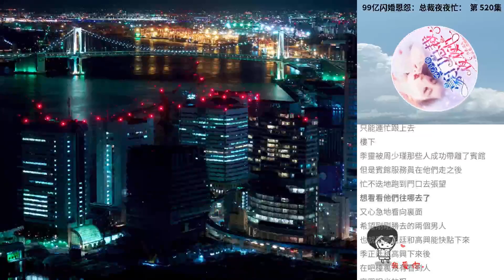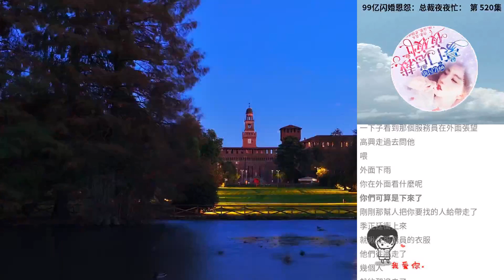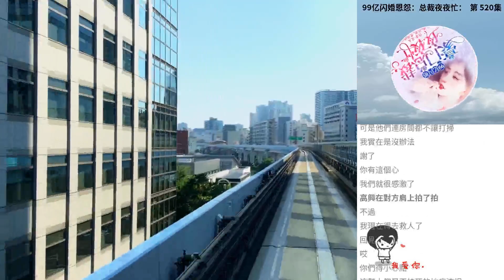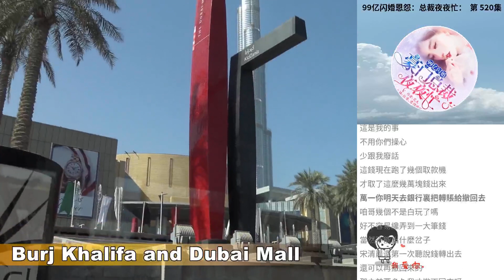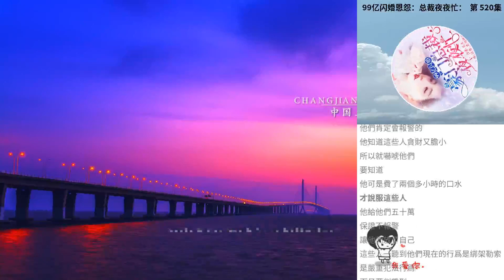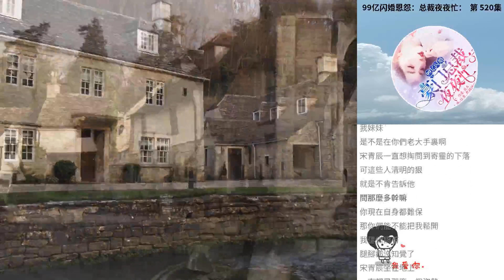99億閃婚恩怨：總裁夜夜忙： 第 520集